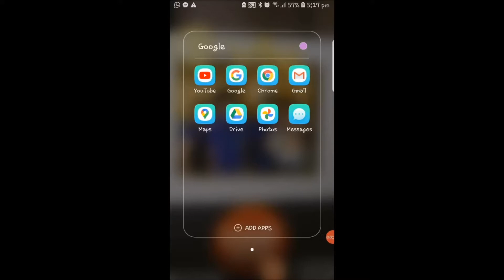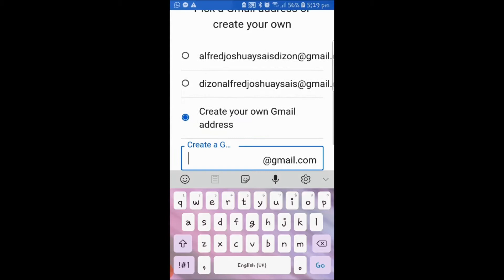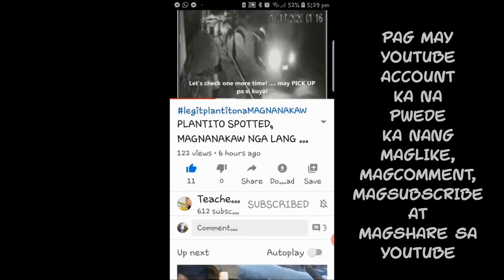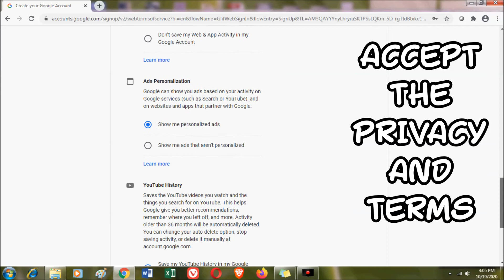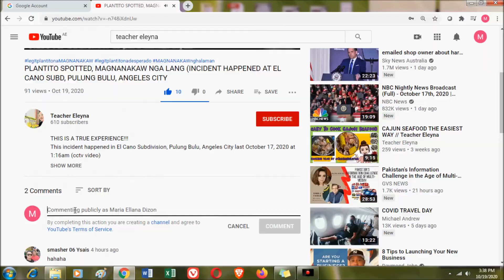HOW TO CREATE GMAIL AND YOUTUBE ACCOUNT USING PHONE OR COMPUTER ( 5 MINUTES TAG-LISH TUTORIAL VIDEO)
This is video number 1 of all the 5 minutes Tutorial videos that I will download,

This video will teach you on how to create your Gmail account  and Youtube account in both of your mobile phone and laptop or desktop in just very simple  and easy ways.

(Bear with me withe the screen saver app that I used because the screen was not that clear. Thank you)

If you have questions, kindly drop a comment and I promise to answer you as soon as possible.

Teacher Eleyna